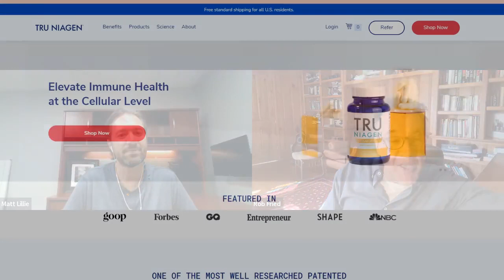Robert Fried | How to Slow Down Aging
Robert Fried is the Chief Executive Officer (CEO) of ChromaDex. Mr. Fried is an Academy Award and Emmy Award winning motion picture producer. He has held senior roles at entertainment companies Savoy Pictures (CEO), Columbia Pictures (Executive Vice President) and Fried Films (founder, CEO). He has also founded and served as CEO of internet companies Feeln (now Hallmark Movies Now), WHN (a leading e-commerce service provider), and Healthspan Research (now part of ChromaDex). Mr. Fried holds a B.S. from Cornell University and a M.B.A. from the Columbia University Graduate School of Business.

In this episode of the BriteVibe podcast, Rob shares his background, which includes working with Hallmark and being involved in the production of movies like Rudy. The conversation dives into topics such as living optimally, brain health, slowing down aging and optimizing biological functions. Tune in to learn more about Rob's transition and his insights on health and wellness.

We believe everyone deserves to be happy, but in today’s world everywhere you turn there is division and negativity. At BriteVibe we have created a global movement to bring 8 million people together who are inspired to Live Brite, Live Bold and share BriteVibes. Alone it is hard to change, but together we can change the world.